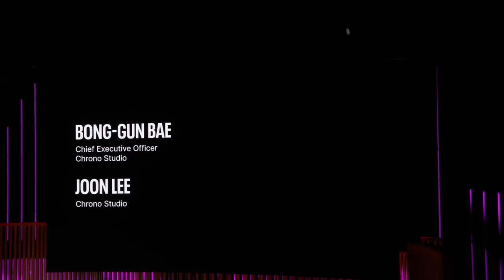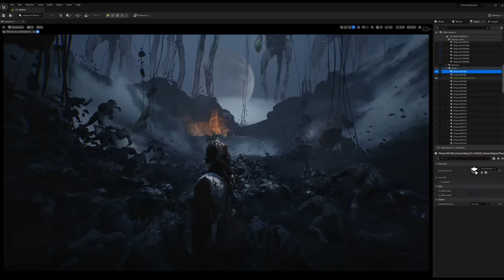Chrono Odyssey - Unreal Engine 5 Gameplay Tech Demo | State of Unreal 2024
Chrono Studio presents the Unreal Engine 5 gameplay tech demo for its namesake title, Chrono Odyssey, an MMORPG that allows players to manipulate time and space.